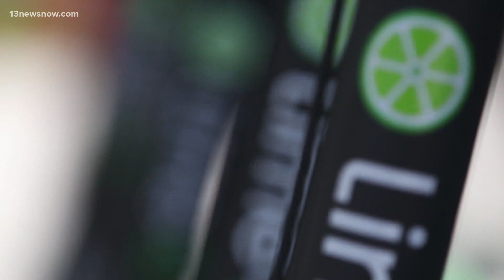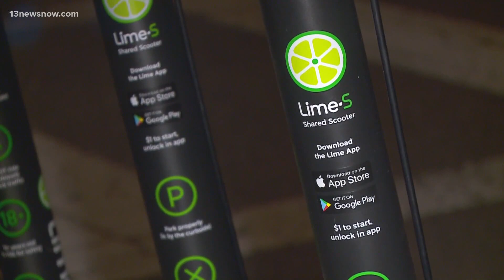Lime Scooters in Norfolk Data and COVID-19 Precautions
Norfolk and Lime put together data about ridership/usage for the first year the scooters were in the city. They also talked about steps to fight coronavirus spread.